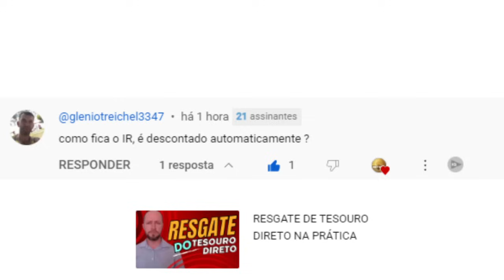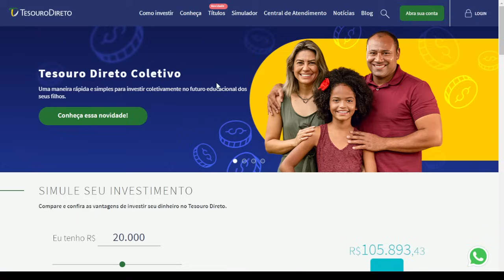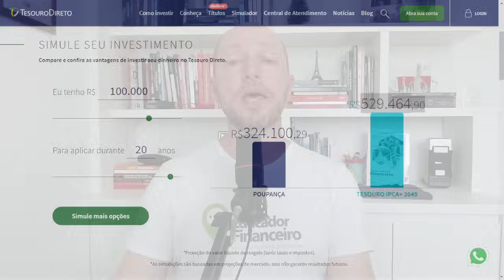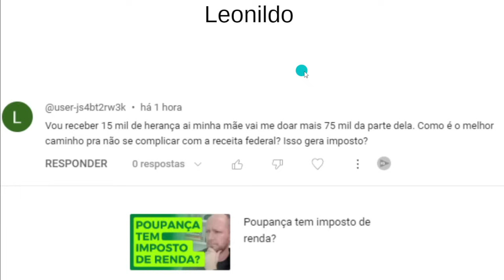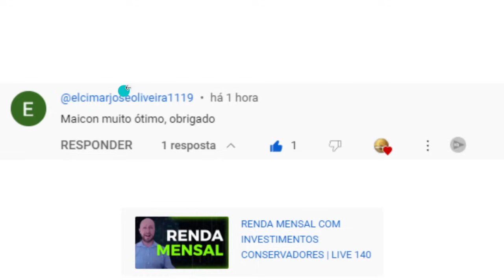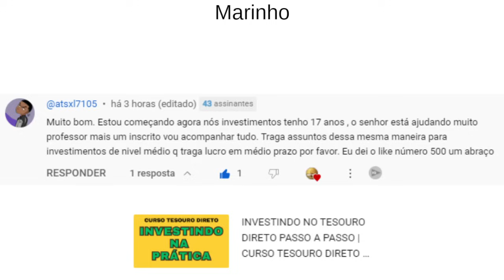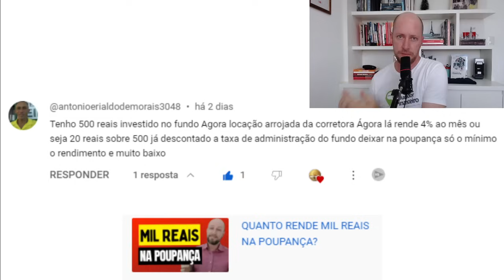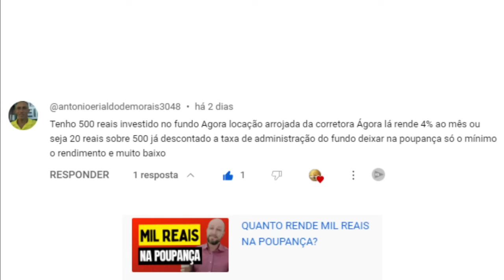RENTABILIDADE DE 4% AO MÊS!!! Pergunte!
👉 ATENDIMENTO INDIVIDUAL
✔ Quer ser atendido e saber como investir melhor? Faça seu pagamento e agende seu horário comigo:

👉 CURSO COMEÇANDO A INVESTIR
✔ Quer aprender a investir do zero? Então venha fazer parte da turma do COMEÇANDO A INVESTIR:

👉 NOVIDADES NA AMAZON

👉 LIVROS MAIS BARATOS DO BRASIL

👉 MALAS DE VIAGEM

👉 Ofertas em parafusadeiras e furadeiras

👉 Eletrodomésticos para Gelar

👉 Monte a sua academia em casa

👉 OFERTAS CUIDADOS COM A PELE

▶️ MÉTODO COMEÇAR INVESTIR: Maicon Lima começou a poupar em 1996 para criar patrimônio e viver uma vida financeira mais tranquila. Porém logo despertou o interesse pelo curioso mundo dos investimentos! Mais tarde, começou a estudar investimentos e não demorou para trabalhar no mercado financeiro. Depois de 14 anos atuando como funcionário de banco, cansou de ver as pessoas se endividarem, pediu demissão e começou a se dedicar ao ensino da educação financeira e dos investimentos conservadores.

⏩ O MÉTODO COMEÇAR INVESTIR é uma escola de investimento online que já ensinou milhares de pessoas a entenderem os investimentos de maneira fácil e prática. Aproveite nossas lives de segunda-feira e todo conteúdo gratuito disponibilizado em nossas séries de vídeos. Você também pode se inscrever em nossos cursos e mentorias. 💰😍